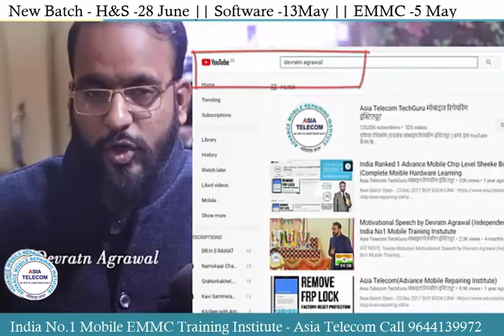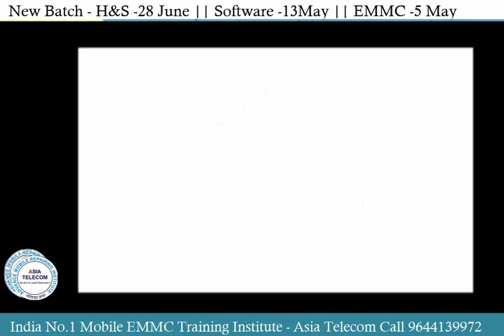किसी भी मोबाइल में सॉफ्टवेयर चढ़ाना सीखें घर बेठे मोबाइल सॉफ्टवेर फ्लशिंग कैसे करेऑनलाइन बुक ख़रीदे🔥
Mobile Software Flashing  Book in Hindi & English - India Best Selling Book -Flashing & Driver & FRP Installation
किसी भी मोबाइल में सॉफ्टवेयर चढ़ाना सीखें घर बेठे

28 June  2019 - Hardware & Software ( One Month ) 26500/-

13 May 2019 - Software ( 13 day only Full Software ) 15000/-

5 May - EMMC Training :FUll IC LEVEL Training (10day-8Hour daily) 20000/-